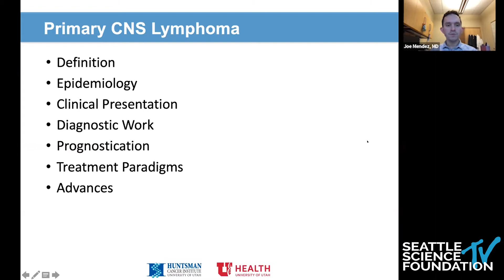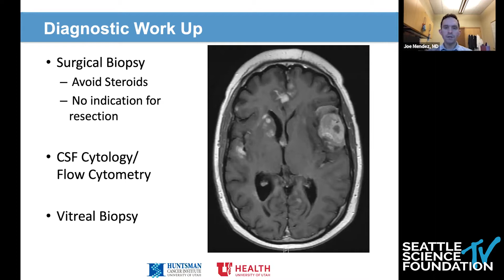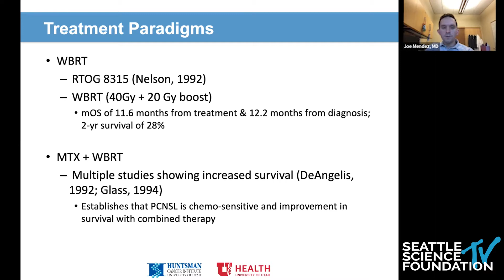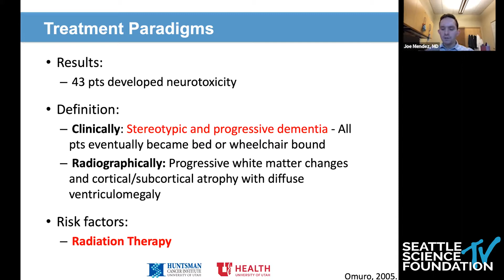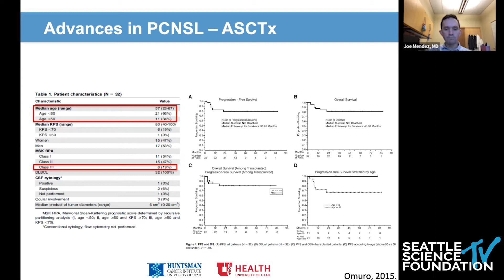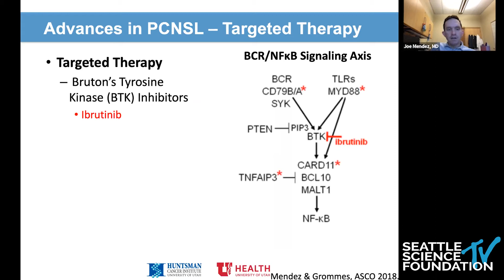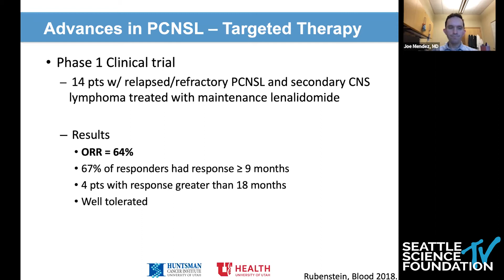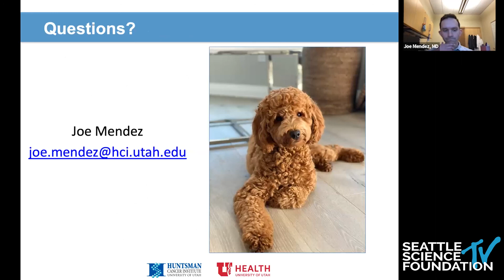Primary CNS Lymphoma An Overview of Management & Highlight of Advances - Joe Mendez, M.D.